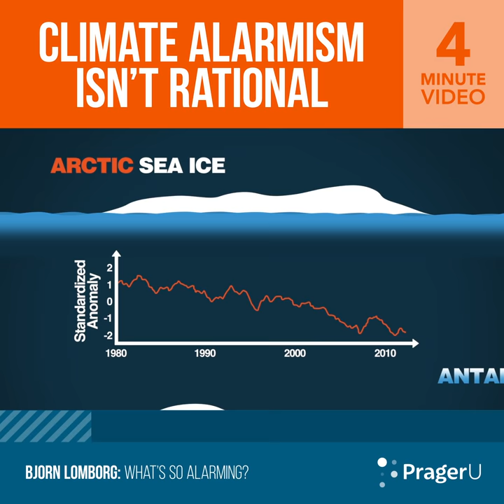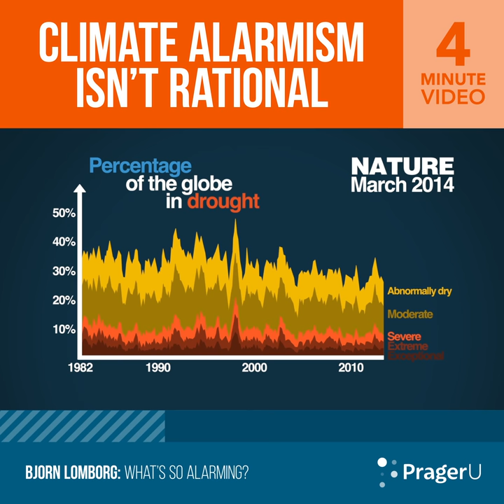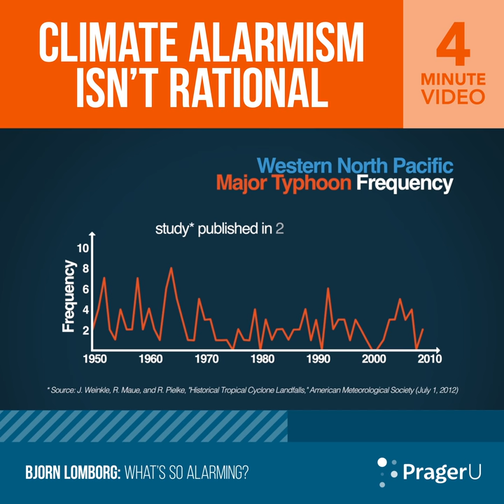Climate Alarmism Isn't Rational | Short Clips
Don't believe the hysteria over climate change. It's more about expanding bureaucratic power than saving the planet. Bjorn Lomborg, Director of the Copenhagen Consensus Center, breaks down the facts about the environment and shows why the reality of climate change may be very different from what you hear in the media.